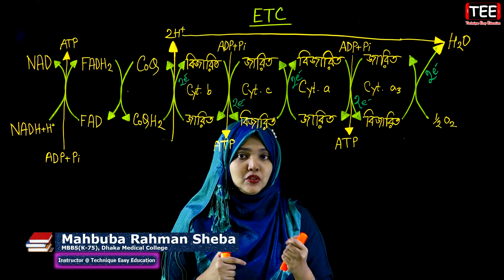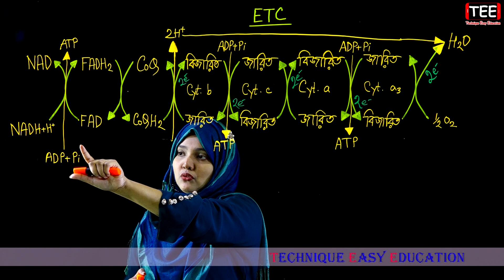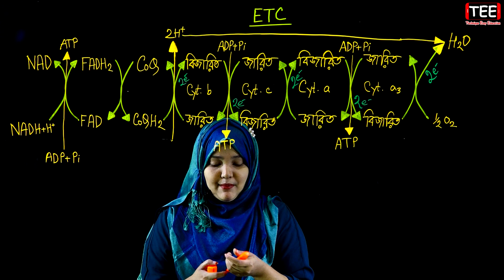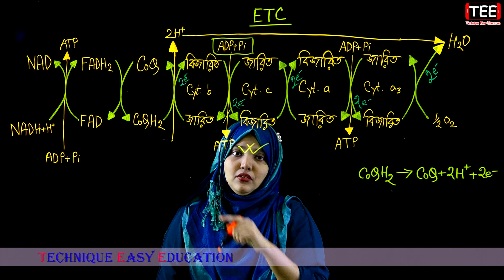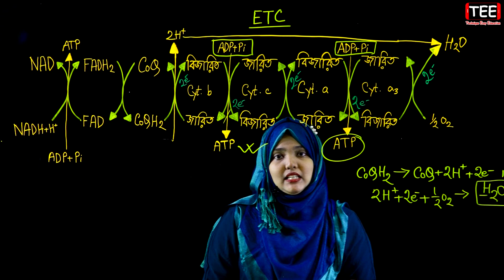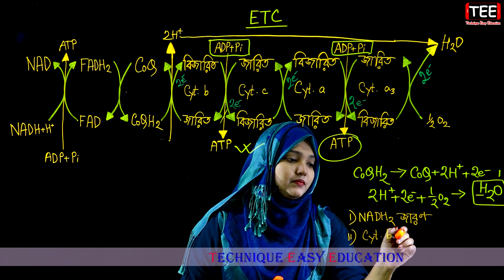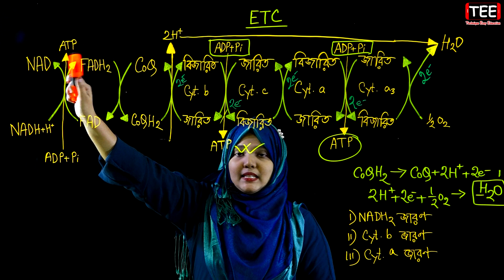ETC || পর্ব-৩২ || উদ্ভিদ শারীরতত্ত্ব || HSC Biology 1st Paper Chapter 9 || Zoology Chapter 9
জীববিজ্ঞান ১ম পত্র নবম অধ্যায় (পর্ব-৩২)
ETC
উদ্ভিদ শারীরতত্ত্ব
Plant Physiology